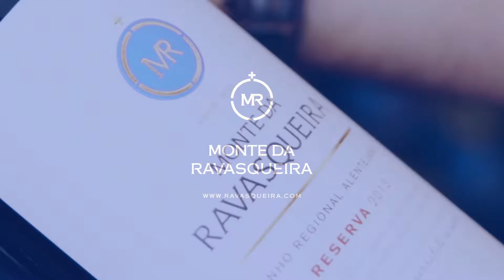Vinhos Monte da Ravasqueira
Mais de 25 referências que o ajudam a explorar o nosso terroir e a descobrir o que de melhor o Alentejo tem para oferecer.
Vinhos para cada ocasião que prometem partilhar ricas histórias de tradição, inovação e ousadia.